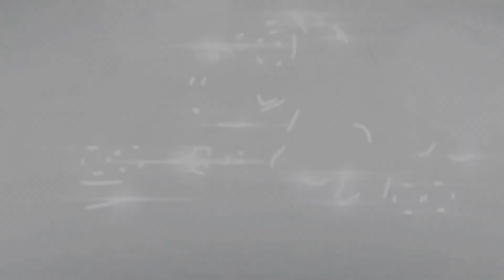What is Osteoporosis? How Can We Prevent Ourselves From Osteoporosis? Kamzor Hadiyon Ka Ilaj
On this World Osteoporosis Day, learn about osteoporosis, osteoporosis symptoms, osteoporosis treatment, and its prevention from expert Dr. Abu Bakar Saddiq.

Is world osteoporosis day per janiye ke osteoporosis kiya hai? is bemari ki alamaat, is say mutaliq ahtiati tadabeer, is bemari say kaisay mehfooz raha jaskta hai aur iska ilaaj kiya hai?